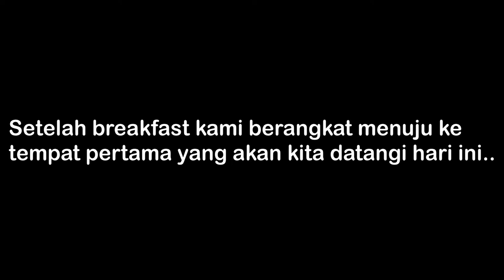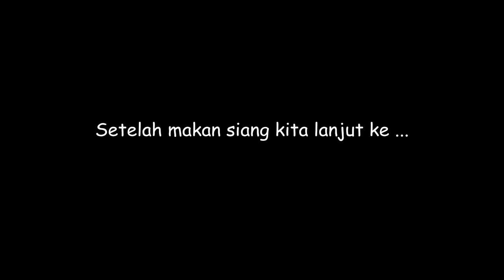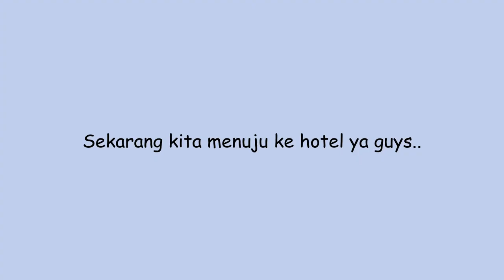Visit Ephesus, Cotton Castle, Hierapolis Pamukkale TurkiTrip Part 3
Haloo guys.. kembali lagi nih di Backkoper Channel. Jadi kali ini kita akan trip ke Turki, nah buat kalian yang penasaran sama perjalanan saya kali ini, ditonton sampai habis yaa videonya dan jangan lupa bantu saya dengan cara klik tombol subscribe dan jangan lupa juga klik loncengnya agar tidak ketinggalan video lanjutan dari part 3 ini. Jangan lupa likenya and share ke kerabat kamu yaa agar channel ini semakin berkembang.